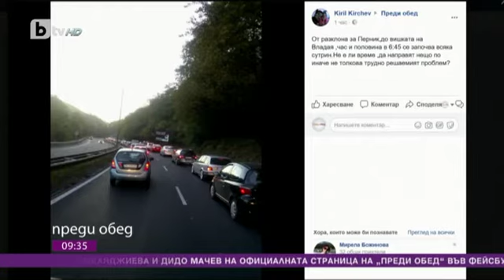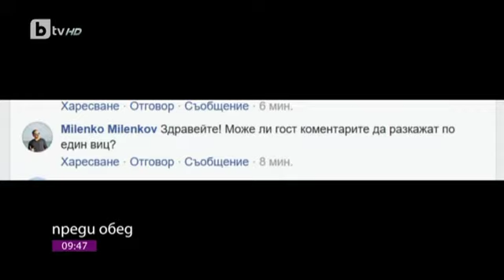Преди обед: Днес всички говорят за... полетите в близко бъдеще